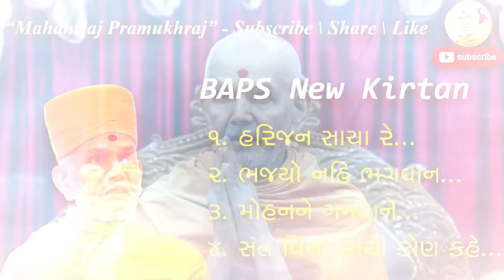Mohan ne gamvane IBAPS Most Playable Kirtan I BAPS kirtan I Swaminarayan Bhajan I Baps Latest Kirtan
"મોહનને ગમવાને ઇચ્છો માનુની..."

શ્રી હરિ ની આજ્ઞાથી મુક્તાનંદ સ્વામીએ પોતાના બેન પ્રત્યે ઉપદેશેલા આ ચાર પદોમાં જાણે આધ્યાત્મ માર્ગોમાં સાર વણાય ગયો છે, જેની પંક્તિએ પંક્તિએ આધ્યાત્મ માર્ગમાં એક પછી એક પગથિયાં મુકતાનંદ સ્વામી દર્શાવે છે...

1. હરીજન સાચા રે - 00:00
2. ભજયો નહીં ભગવાન - 10:51
3. મોહનને ગમવા - 28:24
4. સંત વિના સાચી કોણ કહે - 43:25

ચેનલ લિંક:
@Mahantraj Pramukhraj